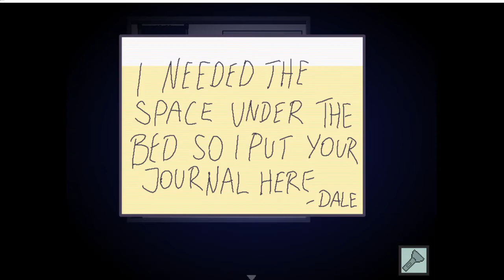Let's Play: Sofia? Part 2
Welcome adventurers as we dive deeper and try to uncover the mystery of our "groundhog day" scenario.